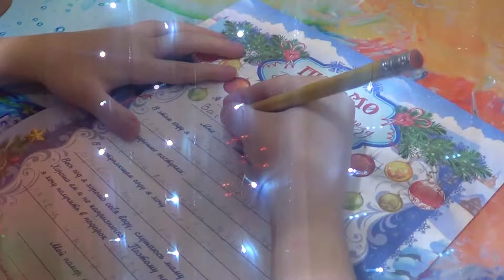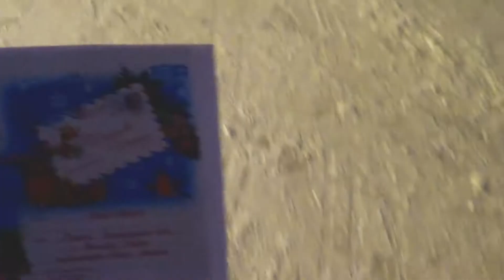СБЫЛАСЬ МЕЧТА МАЛЕНЬКОЙ ДЕВОЧКИ В НОВОГОДНЮЮ НОЧЬ НОВОГОДНИЙ ФИЛЬМ ПРО ЧУДО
Василиса написала письмо Деду Морозу, и в новогоднюю ночь ее мечта осуществилась. Новогодний фильм
В подарок она получила интерактивную обезьянку на палец Fingerlings и огромный шар с куклой Л.О.Л (ЛОЛ)

Vasilisa wrote a letter to Santa Claus, and on New Year's Eve her dream came true. New Year's film
As a gift, she received an interactive monkey on the finger Fingerlings and a huge ball with a doll L.O.L. (LOL)

-- Наш Instagram, заходите в гости

- Лиска идет в кино на фильм Тайная Жизнь Домашних Животных

- Лиска в Доме Вверх Дном

- Лиска в зоопарке и парке развлечений

- Лиска первый день на море